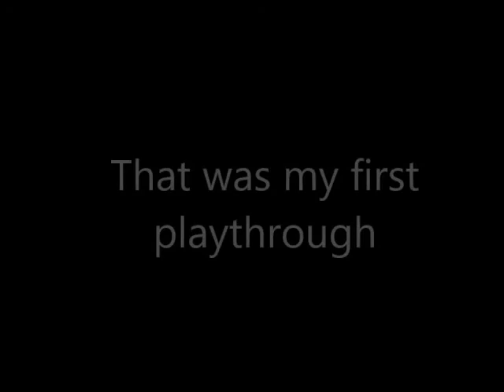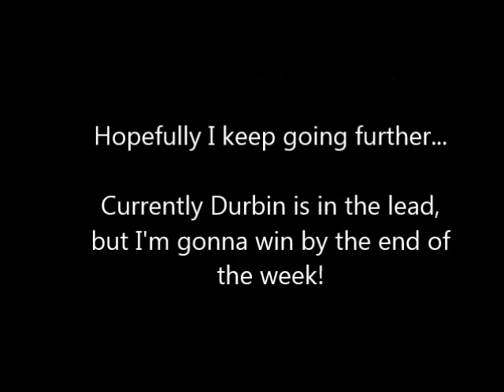Mission Ninpossible-Teenage Mutant Ninja Turtles Day 2!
Here is my second day of playing Teenage Mutant Ninja Turtles!  Our channel has involved.  It has now become a race.  Of the four guys playing this game...who is going to beat the game first?  We have a week to try and beat it and whoever beats it first wins!  If no one beats it, whoever got the  furthest wins!  We have three chances a day to play the game and we will keep a running score of game winners!  Tune in to see the winners each week and to watch all of our videos!